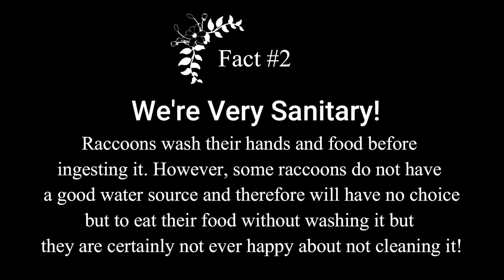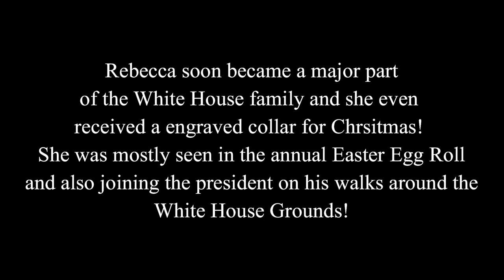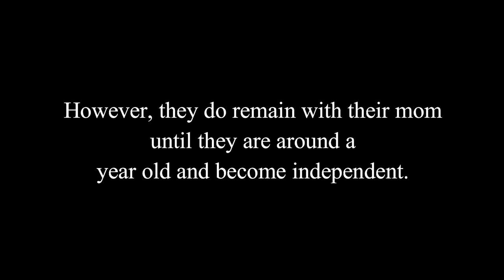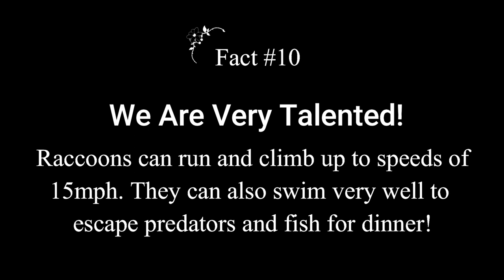10 Amazing Facts About Raccoons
This is 10 amazing facts about the North American Raccoon.